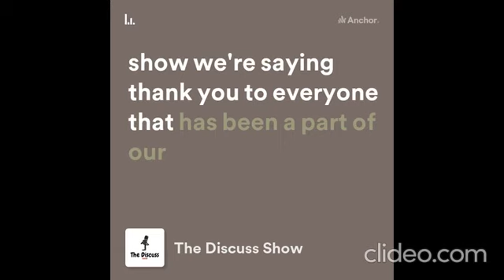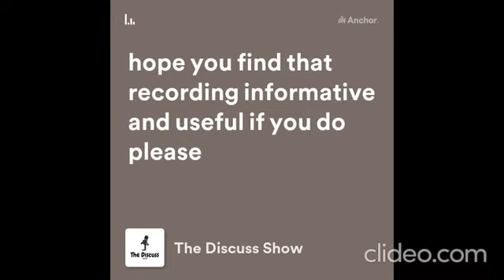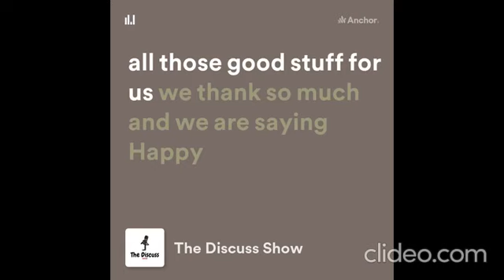Ep. 9 Getting Fired Up For 2023 (with Steve Harvey)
Thank you for being a part of our 2022, and we get ready for 2023 with bigger and greater feats.

You can listen to this episode and other previous episodes using this link;